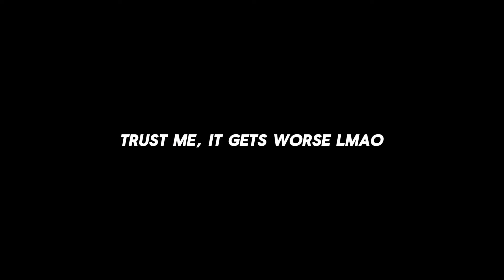We Went GOD MODE in BLOOD STRIKE! w/ ZakWylder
✅DOWNLOAD BLOOD STRIKE👇
Get ready for Blood Strike’s new version—Payday! Join now to win Samsung smartphones and 9999 Gold! Plus, there’s the Scarlet Inferno and many more legendary skins and camos up for grabs!
(Download and tap the link again to claim your M4A1 – Scarlet Inferno!)

🖥MY PC SPECS:
Ryzen 9 5900X @ 3.70 GHz CPU
Cooler Master 212 RGB Black Edition CPU Cooler
MSI Nvidia GeForce GTX 1660 SUPER Ventus X OC 6GB 192-BIT
32GB Ram @ 4000 MHz
x2 Rogueware NX100S 1TB SATA3 SSD
B550M Pro-VDH Wifi Motherboard
Raidmax XT Black Edition 550W PSU